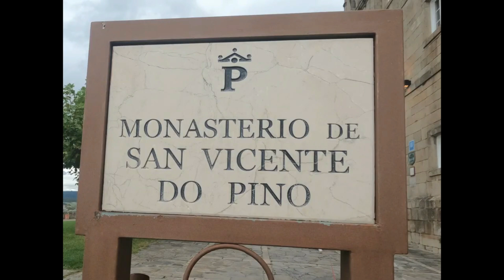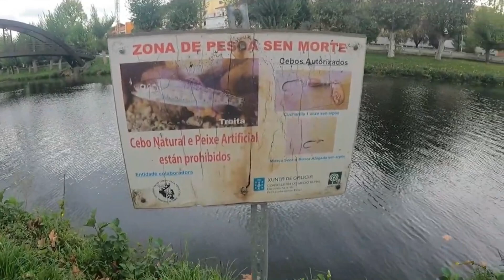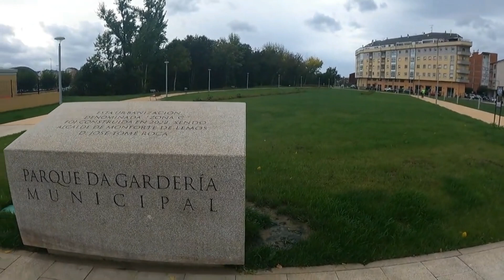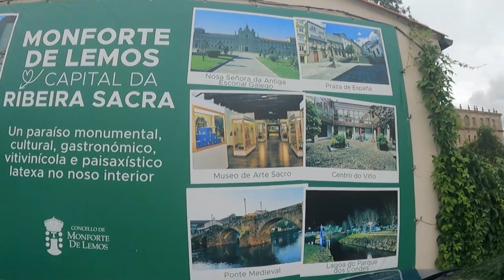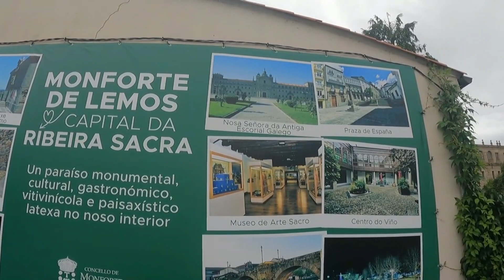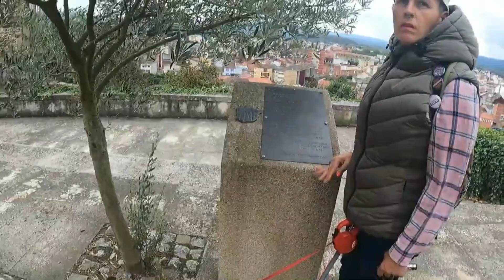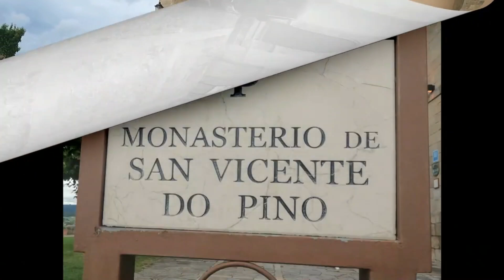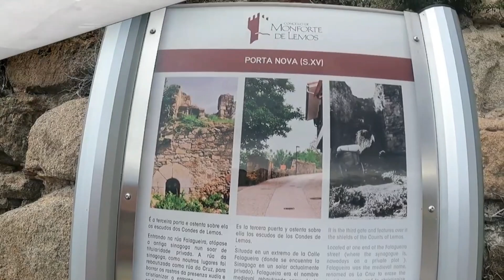Monforte de Lemos Galicia AREA DE AUTOCARAVANAS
Monforte de Lemos Galicia AREA DE AUTOCARAVANAS .Monforte de Lemos es una ciudad​ y un municipio español situado en el sur de la provincia de Lugo, en la comunidad autónoma de Galicia. Es la capital de la comarca de la Tierra de Lemos y de la Ribeira Sacra hemos estado pasando unos dias y degustando su maravilloso Pulpo en la Pulperia Los Chaos

                                                                                                                                                                                                                                SUSCRIBETE para formar parte de la Familia Viajera 🦮🦮🐕 , Si te ha gustado el vídeo de hoy háznoslo saber con un buen LIKE 👍 💬 Déjanos un COMENTARIO o curiosidad para que nos conozcamos un poquito más. ¡Nos vemos👀👀 en los próximos videos! 😘😘

  Besitos viajeros_perrunos  🐕🐕🐕🐾🐾🐾♥️♥️♥️ 😘😘😘